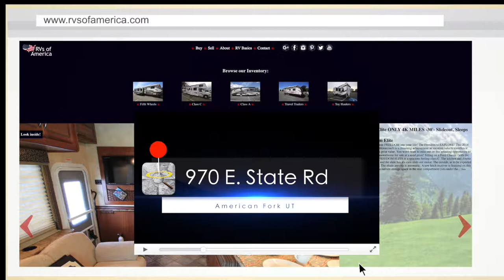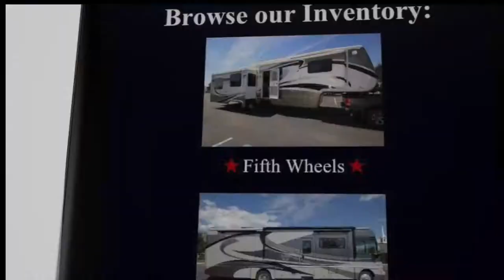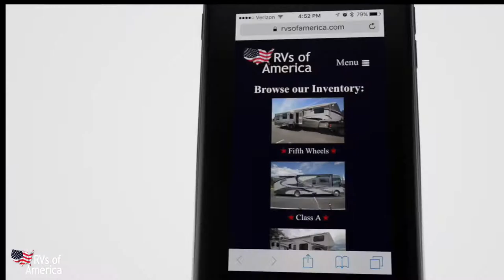2003 Prairie Schooner Model 29 FBW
Don't buy new!  This preloved unit is in great shape and will save you thousands on travel expenses alone!  Just hook up and get ready to go as far as you can dream!

If you would like to check out this RV in person call or text to set up an appointment

We are receiveing new units daily so if we dont have what your looking for, request something specific on our website and we will do the searching for you and let you know when we get a match according to your needs.

If you would like to sell/consign your RV with RVs of America visit our consignment page.